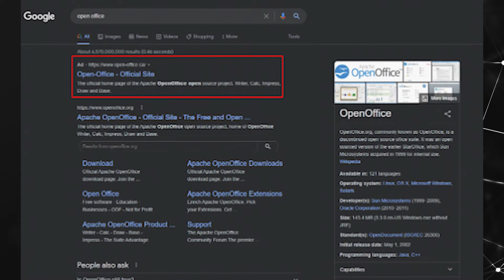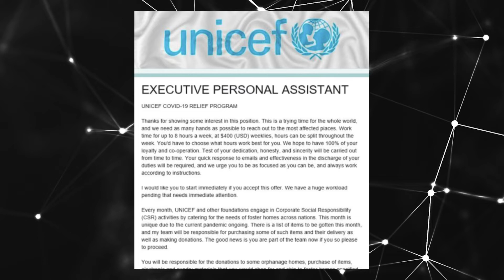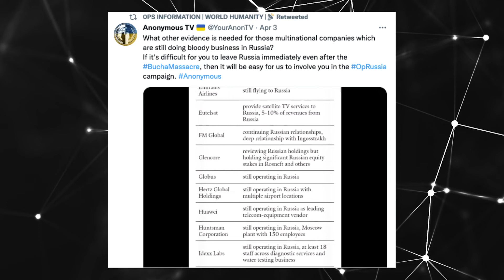Google Chrome, Apple Vulnerabilities & 4,000 FAKE Job Offers | SecurityMetrics News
Hop in this week as Heff and Noah give the run down of this weeks TOP CYBER STORIES.

Covered this week:
- Ukraine, Russia CYBER WAR flames on
- HUGE Apple zero day
- Log4Shell is BACK - Spring4Shell

Hosted by Matthew Heffelfinger (Deputy CISO, GSTRT, CyRP (Pepperdine), GRCP, SSAP, ITIL4-F, GISF, PECB) and Noah Pack (Threat Hunter/Security Operations Center Analyst, Security+, ITF+, Sophos Certified Engineer).